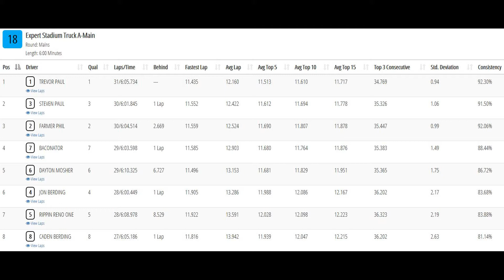13.5 Stadium Truck A Main- 2020 February Freqout- SRCP Spencer, IA 2-1-2020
Mains recorded with my hat cam at the 4th Annual SRCP February Freq-out in the National Guard Armory, Spencer, Iowa on February 1st, 2020.